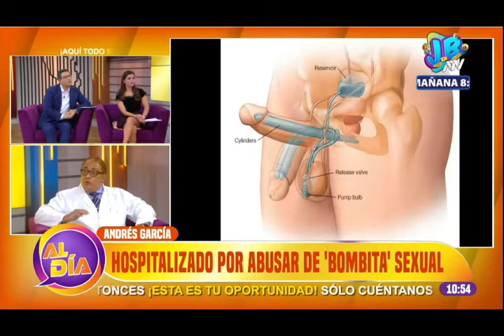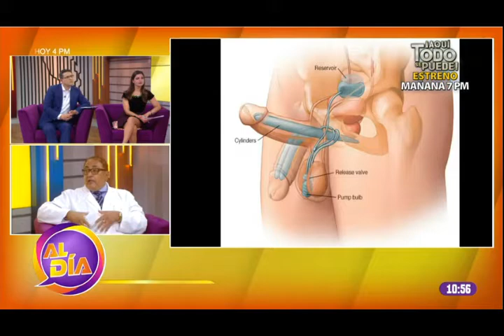PROBLEMAS DE SALUD DEL EX ACTOR ANDRES GARCIA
Dr. Carlos Sandoval, médico geriatra.

ATV